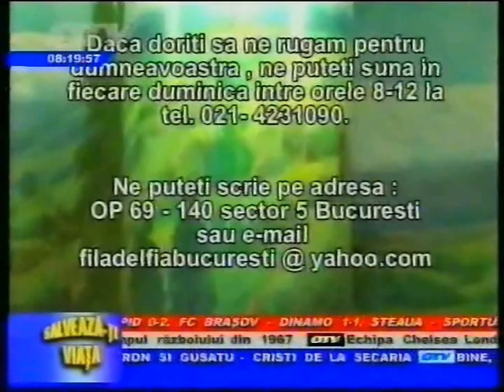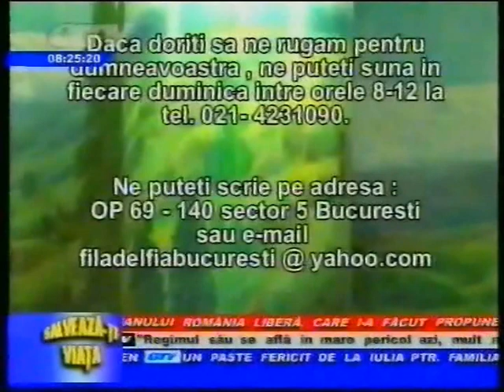HRISTOS A INVIAT Cor FILADELFIA BUCURESTI Dirijor Adrian Puscas partea 3/3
Program de Paste cu corul Filadelfia-Bucharest-RO, Dirijor cor Adrian Puscas.MEDITEZpian/orga,Vioara+Flaut+oboi+cello(corepetitor),+dirijat cor, si OFER recitale de pian clasico-romantice, muzica crestina si/sau Muzica Cafe-Concert.